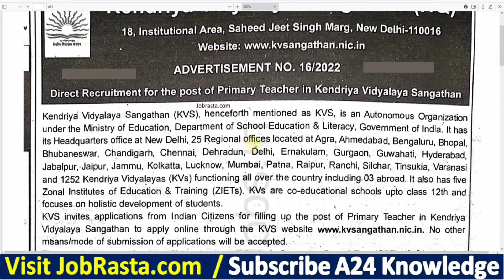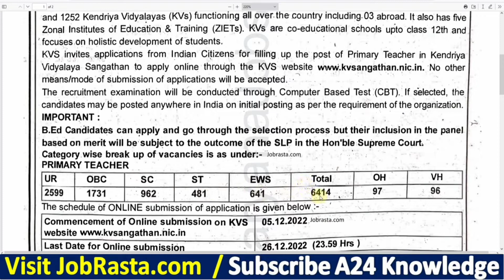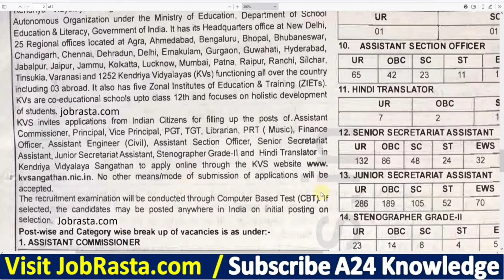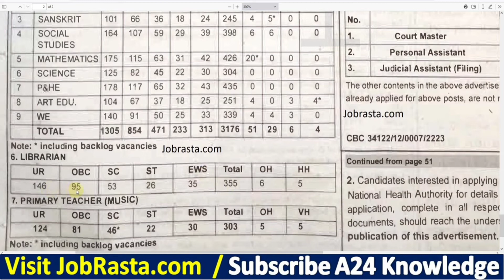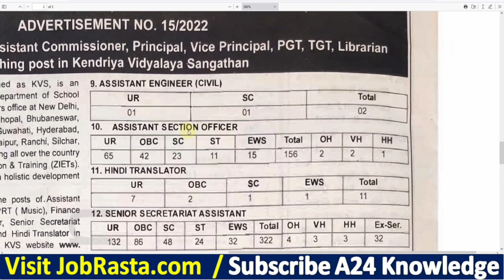KVS Requirements 2022 notification releases from kvs online notification 2022